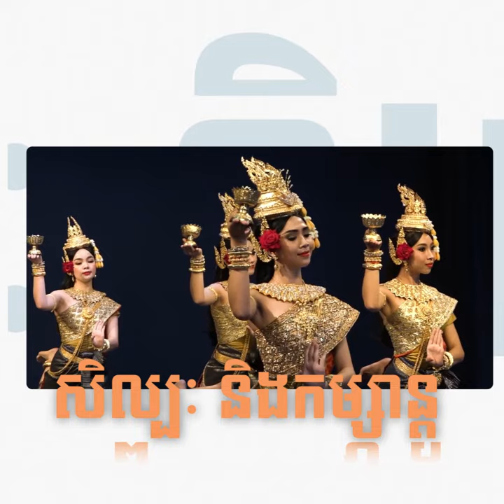រ៉េត សារីតា បានធ្វើពិធីការិនីនិងរឿង«ដើម្បីកូន»បានឈ្នះពានរង្វាន់ក្នុងកម្មវិធី AIFFA នៅម៉ាឡេស៊ី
Go Go Cambodia ! រ៉េត សារីតា បានធ្វើពិធីការិនីនិងរឿង«ដើម្បីកូន»បានឈ្នះពានរង្វាន់ក្នុងកម្មវិធី AIFFA នៅម៉ាឡេស៊ី

មហាជនបានបង្ហាញអារម្មណ៍រំភើបរីករាយយ៉ាងខ្លាំងនៅពេលប្រទេសកម្ពុជាកាន់តែស្មើមុខស្មើមាត់ជាមួយប្រទេសដទៃនៅក្នុងកម្មវិធីជាបន្តបន្ទាប់។ ជាក់ស្តែងនៅក្នុងកម្មវិធី ប្រគល់ពានរង្វាន់ ASEAN International Film Festival Awards 2023ដែលប្រព្រឹត្តទៅនៅប្រទេសម៉ាឡេស៊ីក៏មានវត្តមានសិល្បករកម្ពុជានៅពិធីនេះរួមជាមួយតារាកូរ៉េល្បីឈ្មោះ Rain ផងដែរ។